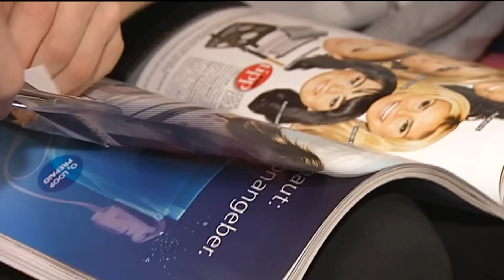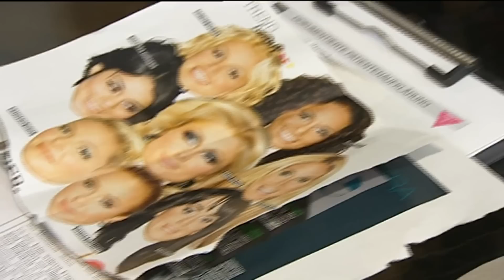Mimi und Pinar - Nasen OP Teil 1 | taff classics | ProSieben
Viel Spaß mit diesem taff classics Clip von 2012!